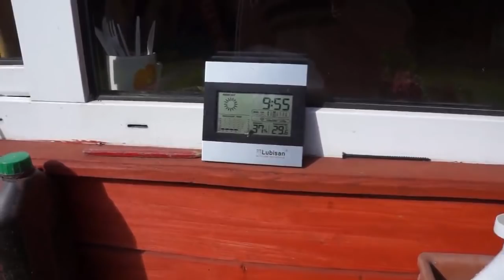WG Kosakowo - półfinał - lot konkursowy nr 5 - podsumowanie - 30.08.2016r.